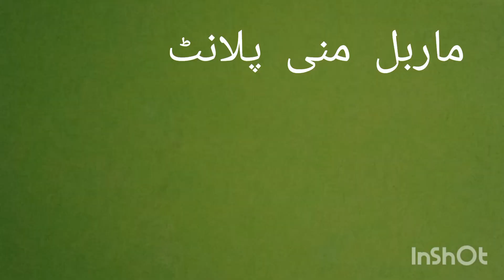marbel mony plant#sekrt#malti veataman#indoor plant#garden lover🌷🎋🥀